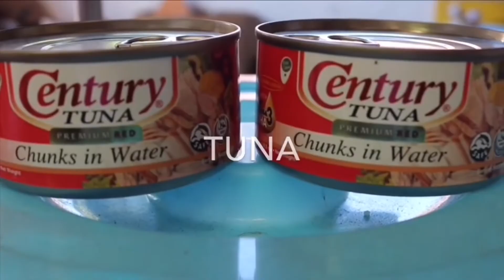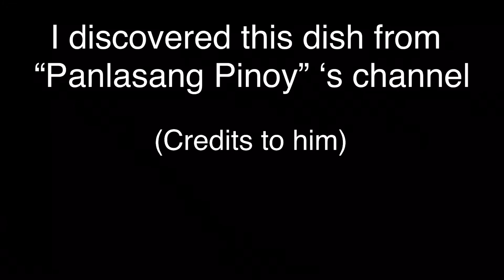Nagluto ako ng Tuna Sisig | recipe from Panlasang Pinoy | Christopher Acot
Vlog #6: I tried cooking one of the dishes from “Panlasang Pinoy’s” channel

Date posted: April 13, 2020